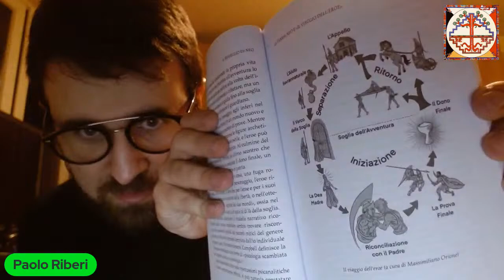IL RISVEGLIO DI NEO, con Paolo Riberi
Dal 1999, quando uscì "The Matrix", passando per il 2003, l'anno di "The Matrix Reloaded" e "The Matrix Revolutions", fino al 2022 e al recente "The Matrix Resurrections", la saga cinematografica di Neo non ha smesso di interessare e affascinare un pubblico sempre più esteso, incidendo profondamente sull'immaginario collettivo. Per la grande maggioranza degli spettatori il visionario racconto delineato dalle sorelle Wachowski parla di sinistre intelligenze artificiali, software, virus, astronavi e mondi virtuali così avanzati da risultare quasi indistinguibili dalla realtà. Ma siamo davvero sicuri che "The Matrix" sia soltanto l'ennesimo erede cinematografico dei racconti futuristici di Orwell, Asimov e Gibson? E se le registe non stessero affatto guardando a un oscuro domani, bensì al passato, e alla fiorente tradizione mitologica, religiosa ed esoterica dell'umanità? Muovendosi tra archetipi, mitologemi, vangeli gnostici, religiosità buddhista, sciamanesimo e simbologia massonica, l'agile saggio di Riberi conduce il lettore alla scoperta di ciò che realmente si cela nelle profondità della tana del Bianconiglio...